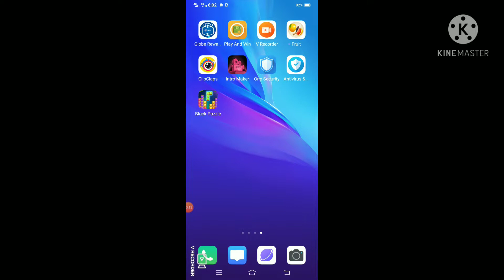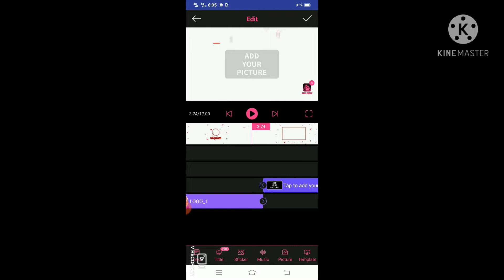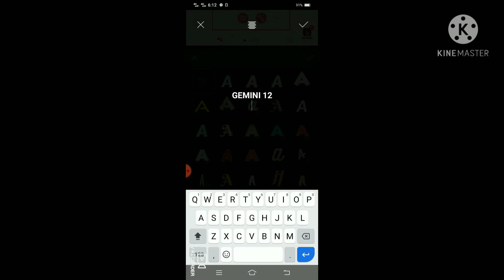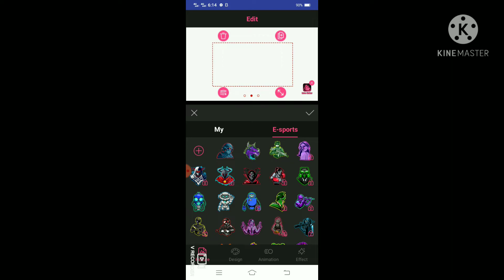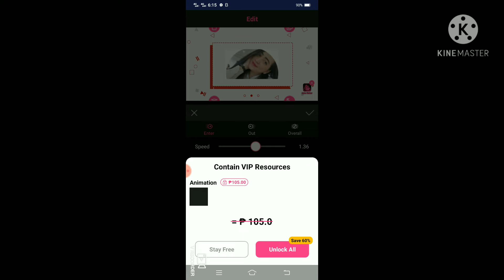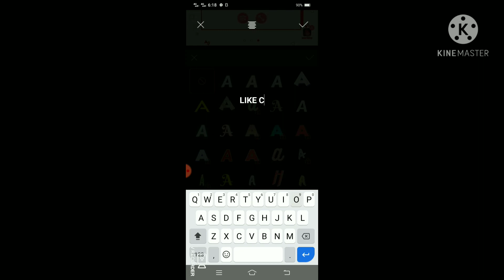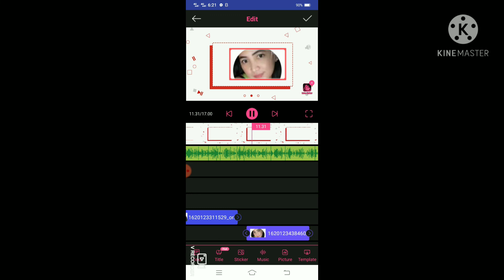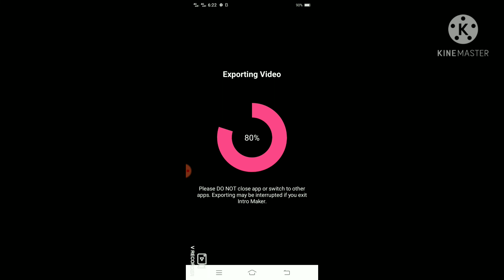PAANO GUMAWA NG INTRO GAMIT ANG INTRO MAKER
narito ang bagong tutorial na paano gumawa ng intro para sa mga small youtuber oh mga baguhan palang

share and
wilbert buhain vlog